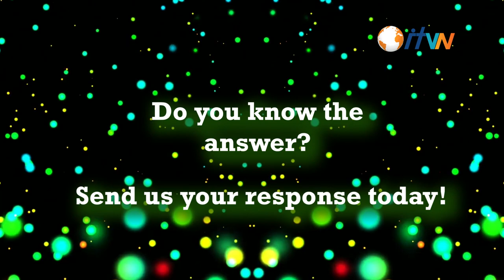Bible Quiz: Who is the mother of Prophet Samuel?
We asked strangers in the city of Jozi, Who is the mother of Prophet Samuel?
Do you know the answer? Let us know right away.